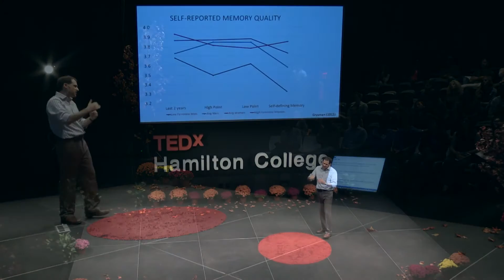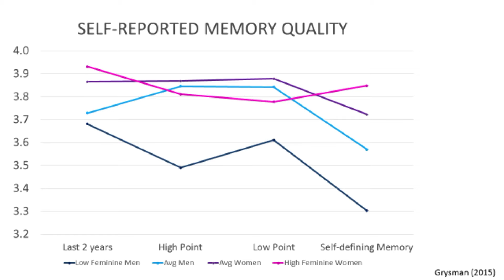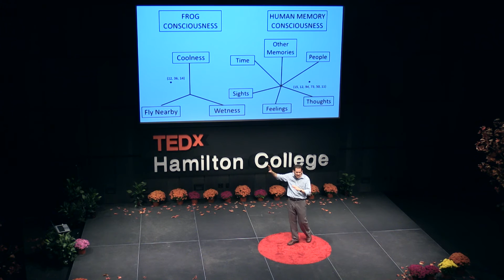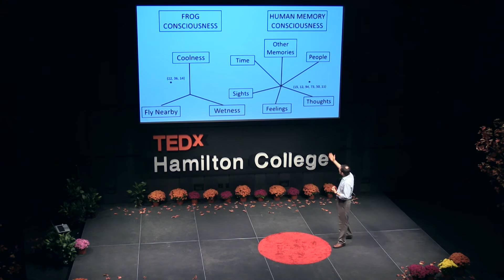Why do men remember less than women? | Azriel Grysman | TEDxHamiltonCollege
Professor Azriel Grysman, Visiting Assistant Professor of Psychology at Hamilton College, discusses his research on how men and women reveal emotions and feelings differently. The core message of this talk is that consciousness is ill-defined, and that our notions of concepts like memory and gender are in fact based in real experience and in brain activity. Recognizing that fact can open us up to new ways of thinking about diversity, gender, and memory.

Azi Grysman is a visiting assistant professor of psychology at Hamilton College. He received his Ph.D. from Rutgers University in Cognitive Psychology, with training in cognitive development. Azi researches autobiographical memory, which concerns memories relevant self and identity, such as memories of pivotal life events and the life story. He is in his third year teaching at Hamilton College, and gives courses on topics such as Human Memory and Cognition and Consciousness. Azi lives in Clinton with his Gavi, and his children, Miriam and Leor.